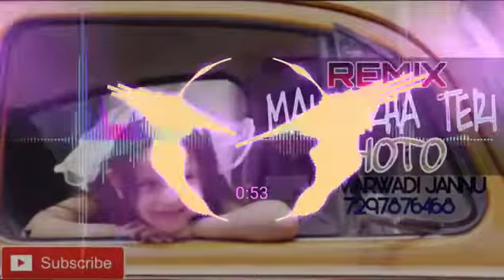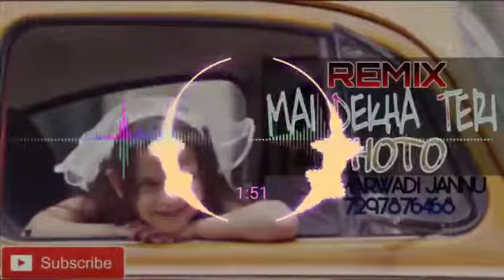Mai Dekhu Teri Fhoto DJ rimex songs Hard Bass